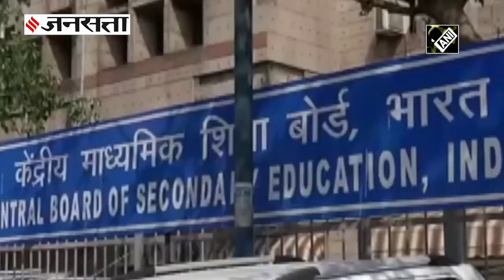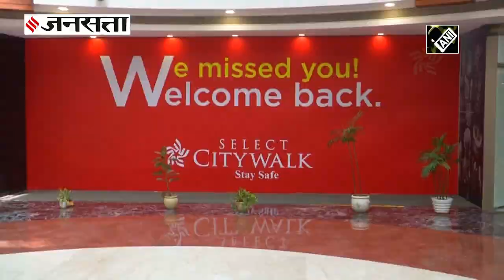रिपोर्ट- Unlock-4 में स्कूल खुले तो 62% पेरेंट्स नहीं भेजेंगे अपने बच्चे | School Reopen Unlock 4.0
Corona Unlock 4.0: कोरोना संकट के बीच देश में 1 सितंबर से अनलॉक- 4 की शुरुआत होने जा रही है। ऐसे में हर किसी के मन में यही सवाल है कि क्या 6 महीने से बंद पड़े स्कूलों और कॉलेजों (School College Reopening) को सरकार इस चरण में खोलेगी या नहीं? लेकिन एक रिपोर्ट में दावा किया गया है कि पैरेंट्स इसके लिए तैयार नहीं है।